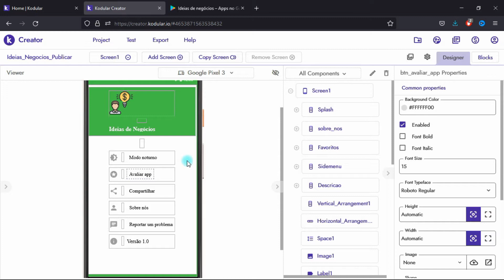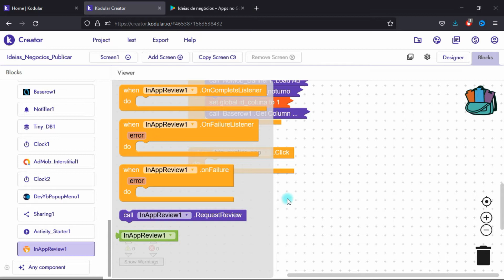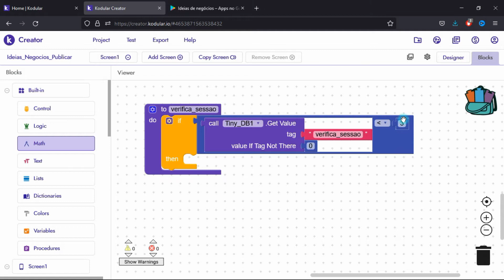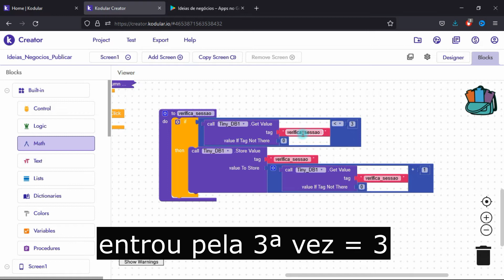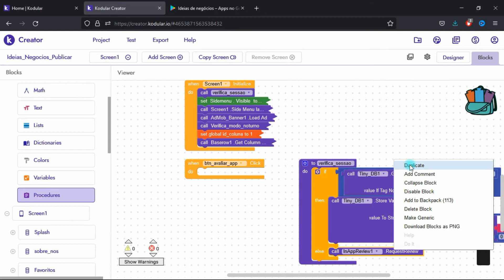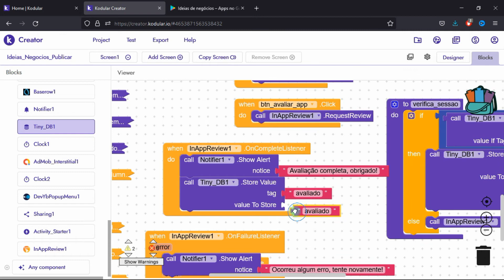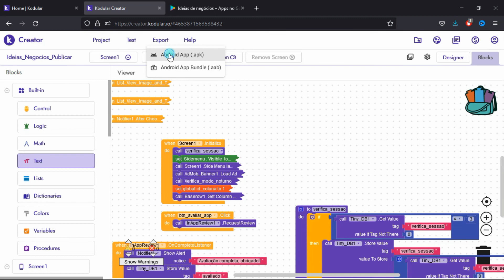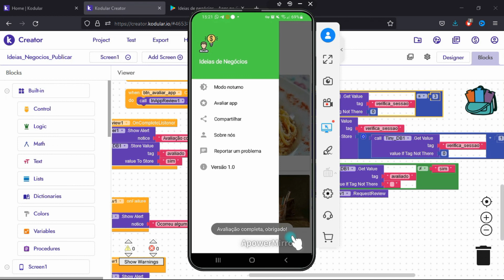Como Avaliar Aplicativo Sem sair da Tela [ In App Review ] Kodular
Neste vídeo você vai aprender como avaliar aplicativo sem sair da tela. Muitas vezes perdemos de ganhar algumas estrelas e comentários por ter que mandar o usuário para a tela da playstore. Com essa extensão ele consegue fazer a sua avaliação dentro do aplicativo.
Utilizaremos uma extensão e a plataforma do Kodular.

*** O SEU APLICATIVO PRECISA ESTAR PUBLICADO NO GOOGLE PLAY ***

Como Obter Dados da Planilha do Google SEM EXTENSÃO